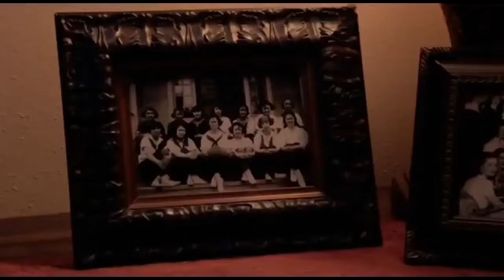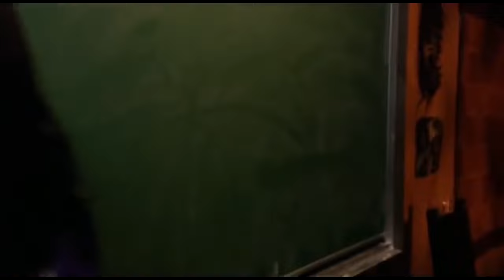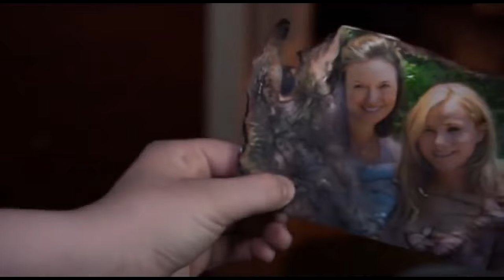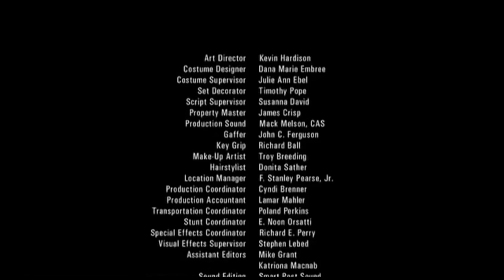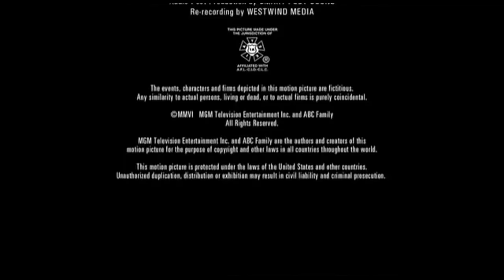CADILAR YURDU +18 Türkçe Dublaj Erotik Sex Korku Romantik Filmi izle Tek Parça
CADILAR YURDU⚡ CADILAR YURDU +18 Türkçe Dublaj Korku Romantik Sex Film izle Tek Parça
Konusu: Aile türünde olan film kanada yapımıdır ve türkçe dublaj yayınlanmıştır. Beatrix'in en çok sevdiği şey cadılar bayramına katılmaktır. Ogün geldi çattı ve cadılar bayramı balosunda eğlenmeye başladığı sırada sihirli bazı şeyler olacaktır.
aile filmleri
film izle
türkçe altyazılı film izle
türkçe altyazılı filmler
full hd film izle türkçe dublaj
macera filmleri türkçe dublaj
bilim kurgu filmleri türkçe dublaj full izle
korku filmi
korku filmi 2020
korku filmi 2019
korku filmi turkce dublaj 2020
ruhlar bölgesi
korku seansı
korku seansı 2 türkçe dublaj full izle
gerilim filmleri izle türkçe dublaj hd tek parça 2019
gizem filmleri
gizem filmleri türkçe dublaj tek parça
gizem filmleri türkçe dublaj
gizem film izle türkçe dublaj
animasyon fil
recep ivedik 6
aykut enişte
dedemin fişi
survivor
ersin korkut
çok güzel hareketler bunlar
güldür güldür
youtube abone kasma
youtube abone kasma 2020
bedava internet
yerli korku filmi
türk korku filmi
yerli korku filmi 2020
korku filmi ilze 2020
cin filmi 2020
cin filmi izle 2020
cin filmleri
siccin
cin ayeti
korkunç filmler
türkçe dublaj film izle
zombi
aksiyon
aksiyon
film izle wake,
film izle up,
film izle wake up,
film izle wake up 2019,
film izle uyanış,
film izle uyanış 2019,
film izle awake,
film izle awake 2019,
film izle celal ile ceren full izle tek parca,
tarihi aksiyon filmleri türkçe dublaj izle
johnny depp
Tarihi drama
aksiyon filmleri
yabanci filmler turkce dublaj 2019
yabanci film turkce dublaj
yabancı film türkçe dublaj
film izle
aksiyon macera filmleri türkçe dublaj
malefiz 2 türkçe dublaj full izle
malefiz 2 fragman,
malefiz 2 türkçe fragman,
malefiz 2 bölüm full izle türkçe,
malefiz 2 türkçe dublaj full izle hd tek parça,
malefiz 2 full izle türkçe dublaj,
malefiz 2 türkçe,
malefiz 2 türkçe dublaj,
malefiz 2 altyazılı izle,
malefiz 2 bölüm full izle türkçe dublaj,
malefiz 2 bölüm full izle türkçe altyazılı,
malefiz 2 bölüm full izle,
malefiz 2 bölüm türkçe dublaj,
malefiz 2 bölüm türkçe dublaj izle
malefiz 1 bölüm full izle türkçe,
malefiz 1 bölüm full izle türkçe dublaj,
malefiz 1 türkçe dublaj full izle hd,
malefiz 1 full izle türkçe,
malefiz 1 türkçe altyazılı
#+18film
#+18
cadılar yurdu izle
türkçe dublaj izle
sex filmi izle
tek parça izle
romantik sex filmi
cadılar yurdu izle
cadılar yurdu sex filmi